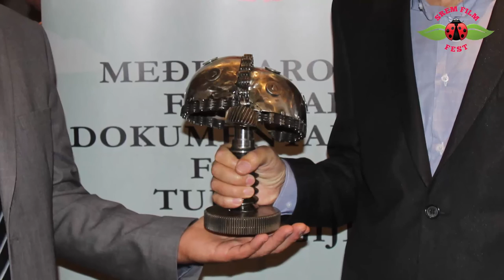Srem Film Fest 4